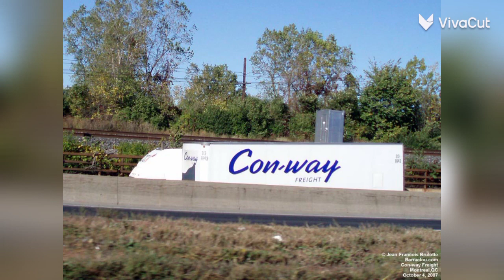𝘾𝙤𝙣-𝙬𝙖𝙮 Freight Trucks #1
In the video, some images from Flickr, Pinterest, Google, Facebook,...